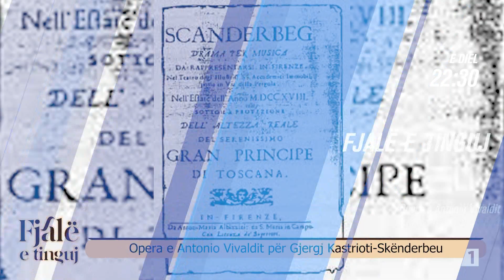Fjale e tinguj - Opera e Vivaldit, Gjergj Kastrioti - Skenderbeu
𝐖𝐄𝐁: 𝐫𝐭𝐤𝐥𝐢𝐯𝐞.𝐜𝐨𝐦